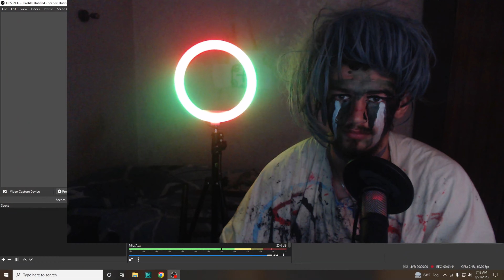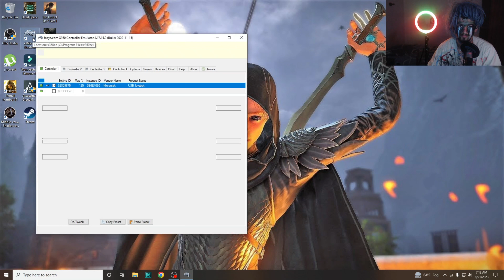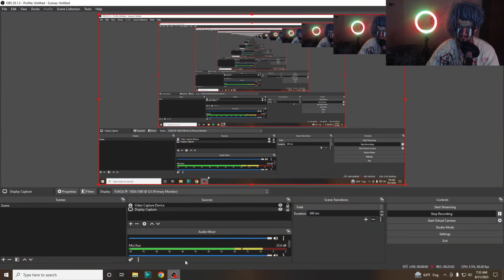BLACK WHITE GREEN BLUE DEMON ENTRAL MIDDLE EARTH SHADOW OF WAR PART 9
Welcome guys damn wow mega wow damn wow giga damn wow giga gameplay